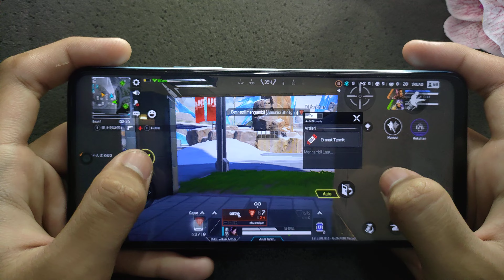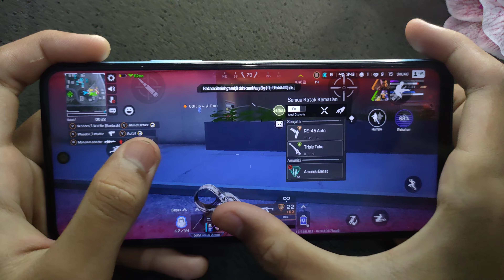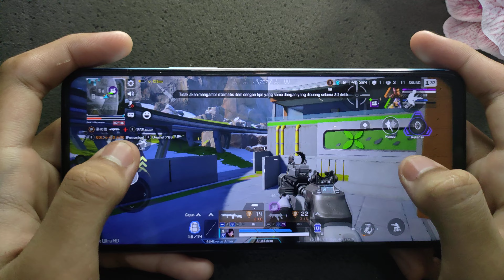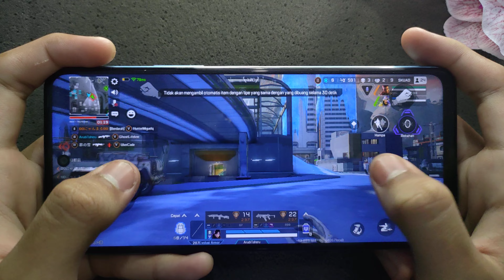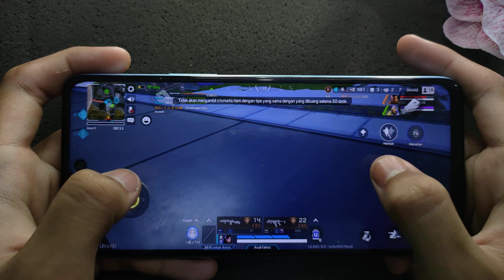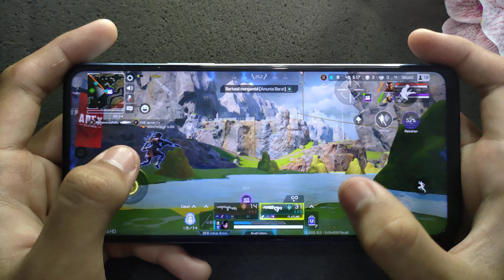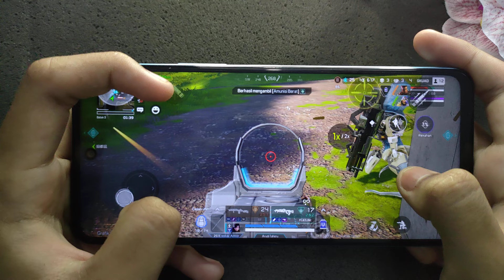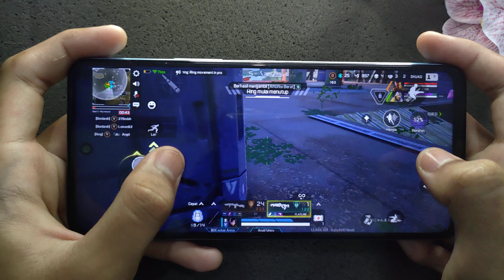INFINIX HOT 20S MEDIATEK HELIO G96 APEX LEGENDS GAMEPLAY | ULTRA HD - HIGH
INFINIX HOT 20S TEST GAME APEX LEGENDS

DEVICE : INFINIX HOT 20S
CHIPSET : MEDIATEK HELIO G96
XOS : V12.0.0
VARIANT : 8/128
BATTERY : 5000 mAh

SETTING : ULTRA HD - HIGH

genshin impact mechanical painting 5,
infinix hot 20s genshin impact,
infinix hot 20s apex legends,
infinix hot 20s apex gameplay
infinix hot 20s test,
infinix hot 20s gaming test,